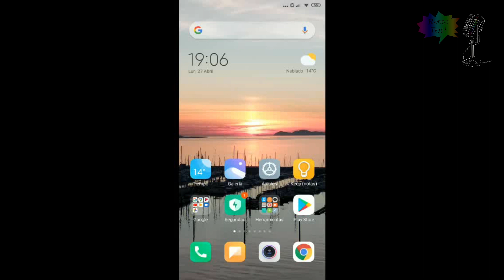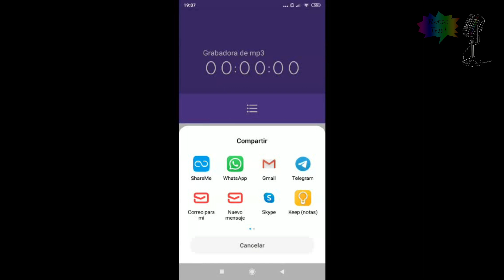O teu programa de radio. Paso 2: A gravación.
Naír García Abelleira, do equipo de radio do IES de Teis, explícache como realizar unha gravación desde o teléfono móbil.